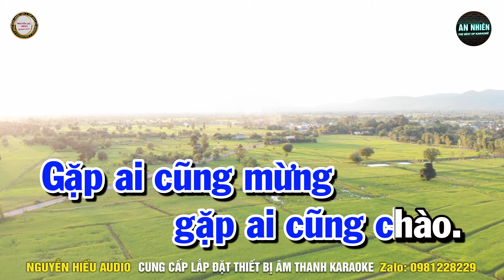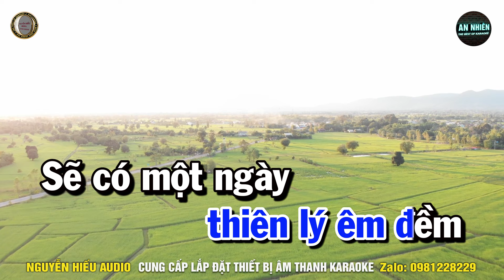HỎI VỢ NGOẠI THÀNH Karaoke Nhạc Sống Tone Nam I BEAT MỚI 2024 DỄ HÁT NHẤT I An Nhiên Karaoke